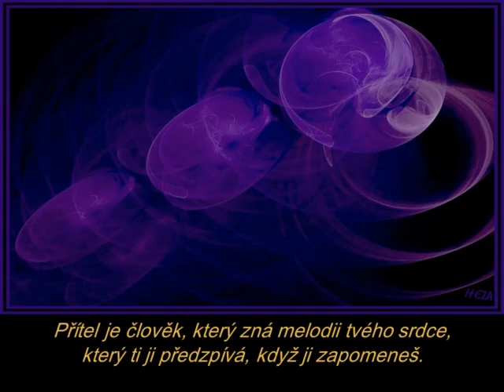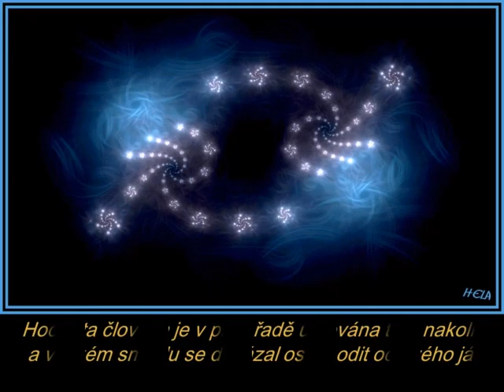Albert Einstein - citáty; Hudba: Richard Abel Bilitis